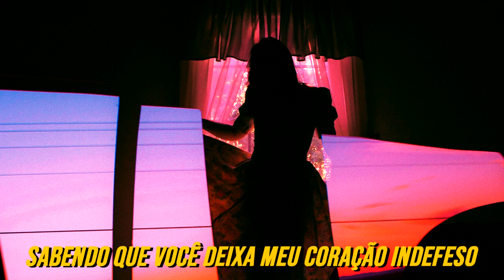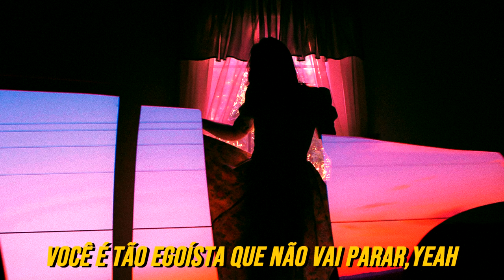Tory Lanez - Taken Care (Legendado/Tradução)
© If any producer or label has an issue with any of the uploads please contact  and we will delete it immediately,also including artists of the images used.